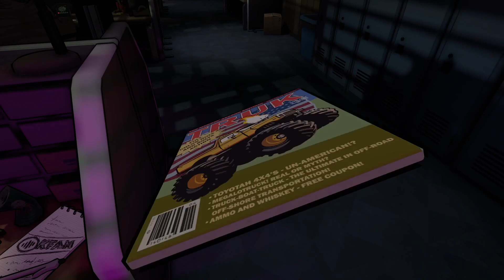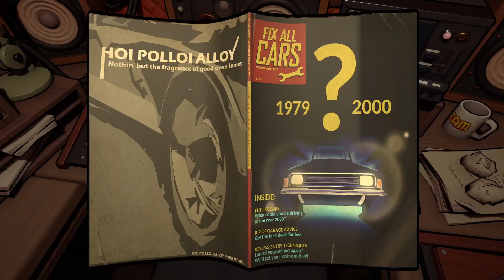Schließen wir die Karre kurz! - Killer Frequency #02